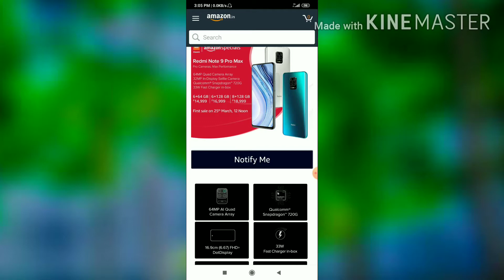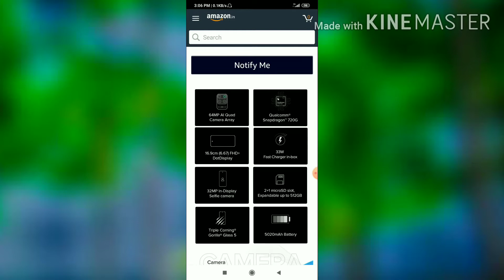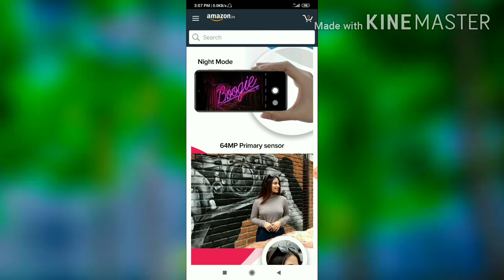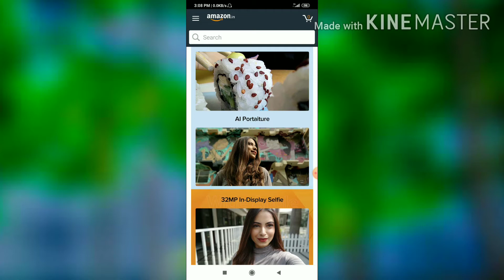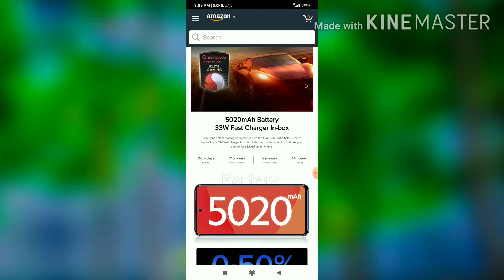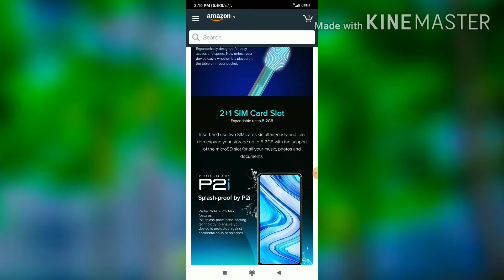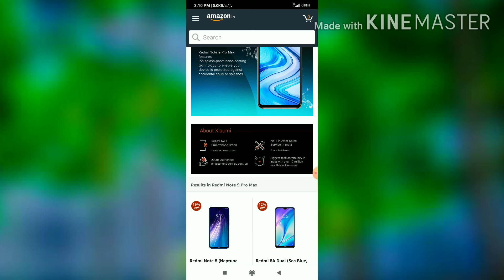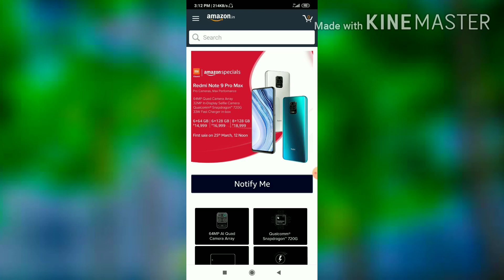Reami Note 9 Pro Max || full review | camera | battery | processor | build quality | protection🔥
I'm NAVED KHAN host of "technotech ki baten" Youtube Channel. In this Channel, You will Get Youtube Tips, Youtube Updates, How to Grow on Youtube, Online Earning and Much More Videos.

Technotech ki baten, NAVED khan,